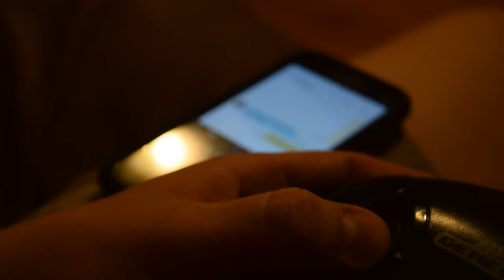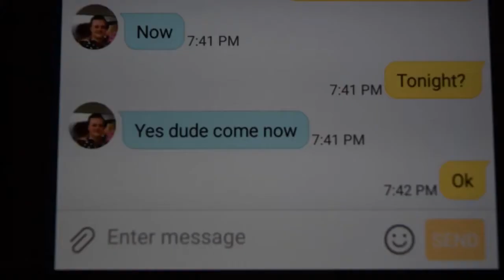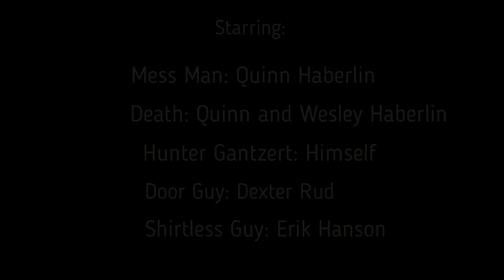Mess Man Episode 2: The Origin Story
The Second Episode of the Mess Man Show. Learn how Mess Man became the hero he is today!